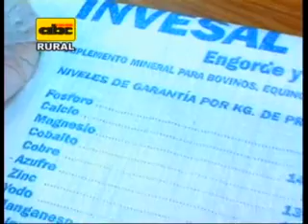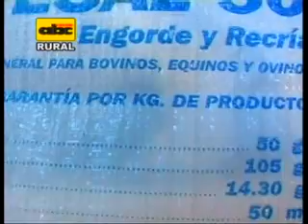Proteínas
Las proteínas son sustancias que desempeñan muchas funciones en las células de todos los seres vivos: formando parte de la estructura básica de los tejidos, como músculos, tendones, piel, albúmina, yema y pezuñas, entre otros; y desempeñar funciones metabólicas y reguladoras del organismo. Así también, formando base del código genético y el sistema inmunitario.